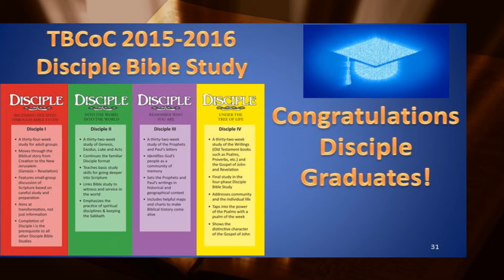15 May 2016 Third Baptist Church of Chicago clip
Pentecost Day! celebrating the gifts of the Holy Spirit. Congratulations to all of the graduates! Your hard work and dedication has paid off.  Congratulations to our own Disciple graduates!  We are highlighting our Disciples on this day!